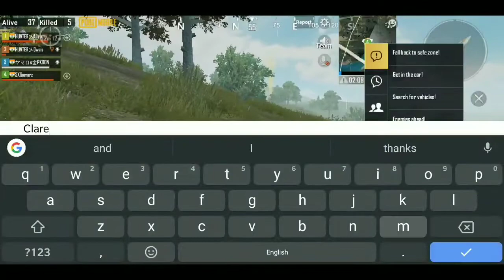Playing with Conquerers | PUBG Mobile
Hey Guys !

In this video, I am playing with two Conquerers. Let's see how they play and how's their strategy !